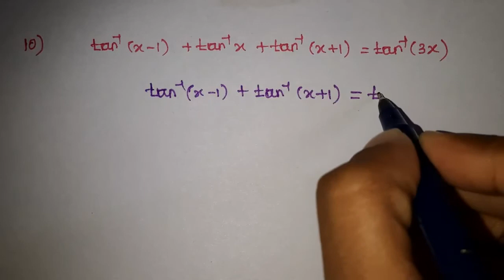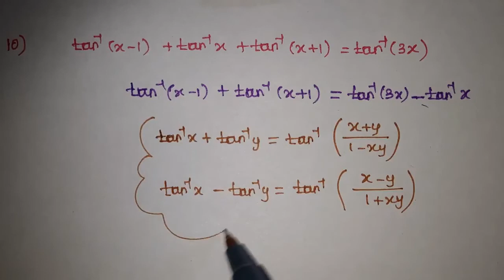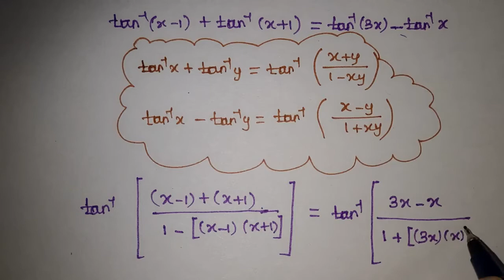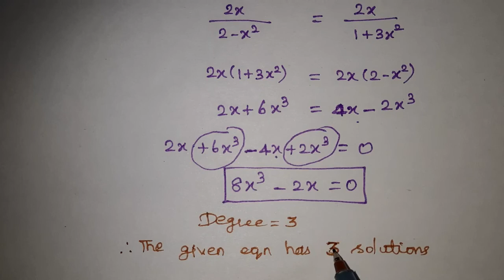Exercise 4.5, Q.No. 10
Chapter  4 - Inverse Trigonometric Function